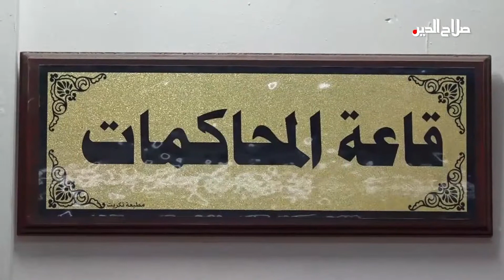العناوين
محافظ صلاح الدين يحدد الخميس المقبل موعدا لقرعة توزيع الاراضي السكنية بين الجرحى وعوائل الشهداء لانهاء مساومات هذا الملف

محافظ صلاح الدين يتابع ميدانيا من سامراء اجراءات الوقاية من انفلونزا الطيور ويعلن السيطرة على الوباء بانتظار مهلة المراقبة الصحية

جنايات صلاح الدين تحكم بالاعدام على المجرم باغتيال احد الموظفين في الشرقاط وعملية امنية استباقية ضد داعش في بلد

الحكومة توافق على تأجيل الانتخابات وأبناء المناطق المحررة يطالبون سياسييها باستغلال الوقت لانهاء مآسي المعتقلين والنازحين والعاطلين